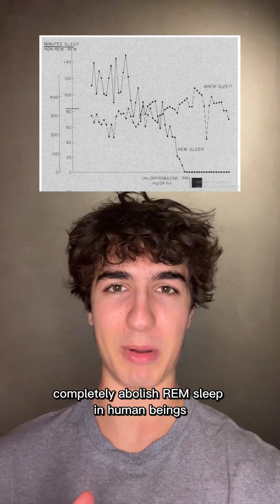The paradox of REM sleep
REM, also known as paradoxical sleep, is a stage of sleep characterised by desynchronized low amplitude, high frequency brain waves. The relevance of REM to disorders of the mind (aside from narcolepsy) is not fully understood.